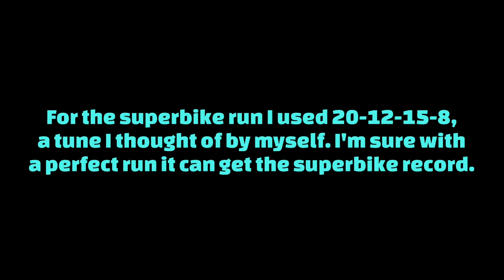My luck with diesel in a nutshell - Daily challenge Hairpin | Hill Climb Racing 2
As much as I love playing diesel, this track is a nightmare for me. The start is certainly the hardest part for me, and the jump in the middle.

FuelFire 5851

🔥 Songs 🔥
0:00 Elektronomia & RUD - Rollercoaster [NCS Release]
3:37 Tobu - Candyland [NCS Release]